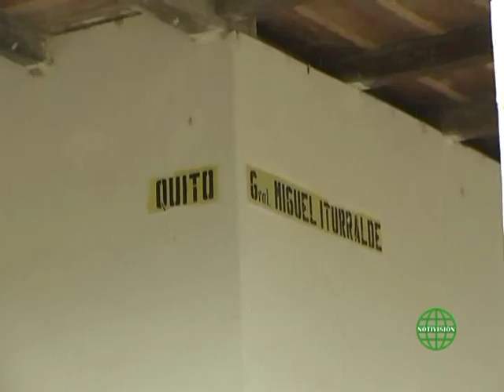noti calles marvabeli